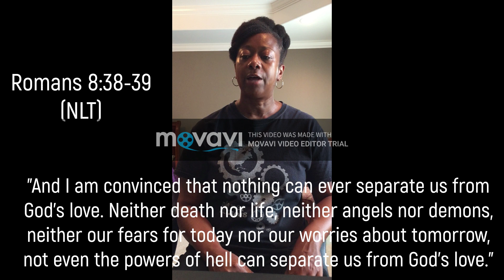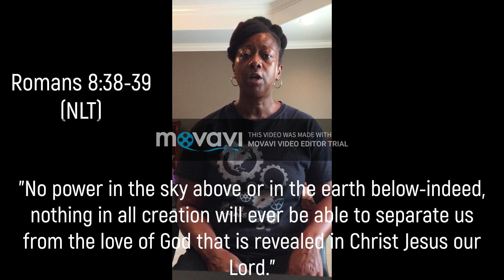God Loves You